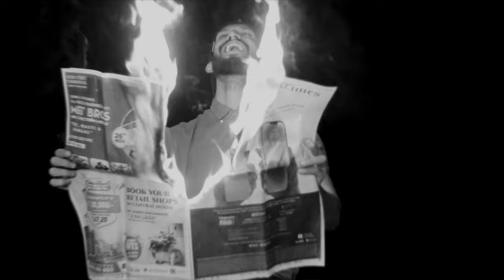MS Dhoni ( Story Between Two Run Outs ) | Official Music Video | Tabrez Chaudhary | Panoti Boys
This Video is dedicated to the living legend MS Dhoni.
He has done a lot for our country and has ruled the hearts of entire world.
For making our country proud we are presenting a Rap video for Mahi as our way to say thanks.

Song name - Story Of Two Run Outs
Rap and Lyrics- Tabrez Chaudhary
DOP - Inzamam Khan

Lyrics

2004 ki hai baat he enters in the ground
Run out hua pehli ball aur hasne lagaa crowd
Sabne bolaa doobega,ye sapnaa jaldi tootega par
Beet gaye hain saal 19 aur pura India Proud

That defines, mere bhai, he is born to fly high
Bowlers darte bowling karte, jab jab vo balla ghumaaye
Captain cool, karta game finish, helicopter shot
Teeno icc ki trophy jeet, machaayi hai tabahi

Country on the top rahi, soch bhi out of the box rahi,
Sab Chodh k khela cricket vo, aayi andar se voice yahi,
Ab choice nahi, Sunni Mujhko koi noise nahi,
Jo rokne vaala hai tujhko, Tere andar ab vo khauf nahi,
Ab jaan lagaa tu shaan se bas, Jo soch liyaa aasaan hai sab,
Jo doubt karey naadaan hai ye, Tu kheltaa jaa sammaan se ab,
pareshaan naa ho, Bas dhyaan lagaa, naa baato par tu kaan lagaa,
tu dekhnaa sapne purey hain
Bas  thodey se armaan jagaa !!

Phir phaad k aaye sabse aagey, leading from the front
20 world cup jeet k bolaa, 50 is vision
Aur  jeet dilaayi maar k chakka, 50 is too done
Champions trophy jeetke, He said, Hello Everyone

Log bolte hain, buddha ho gya hai, chodh de bas ab, Youngster ko mauqaa do bhai

Sun

Daudta ab bhi bhi aise jaise ladka 17 saal kaa vo
Batting down the order, phir bhi record hai kamaal kaa, vo to
Chennai ko bhi leke dauda top pe apne dum pe  jaise
Yuddh me raaja saamne aake, beech se dushman phaadtaa ho

Apne deshko jitaya hai naa jaane kitni baar, milti haar
To phir uskaa leta apne sar pe bhaar, hai tayyaar phir ek baar, vo maidaan me utarne ko
Dhoni dhoni sunney ko hain kaan beqaraar,
13 saal tak sambhaali usne chennai ki kamaan hai
Baat samajh pyaare pure desh ki vo jaan hai
Baap ko nahi sikhaate, bacche paida karna
Daddys Army Bolte, mere bete jhuk k salaam kar/ de

Saal 2019 aur tha World cup semifinal, Purey desh Ki aankhein Tv pe, new Zealand was rival,
Wicket pe wicket girey, jeet ka nahi koi scope
sabko tha belief, dhoni hai to hai abhi bhi hope.
Enters in the ground again, Jaddu uske saath me tha
Brilliant jaddu, captain cool, match bhi lag bhag haath me tha
Out hua jab jaddu purey desh me ek sannaata tha
Backward point me maara chakkaa, bouncer ball pe chaata tha
Chehek uthaa phir ground bhi puraa, maahi hai to mumkin hai
He will take us through once more and dhoni dhoni everywhere

Khaamoshi si chaayi thi maano sunn thaa puraa crowd hua
Umpire bhi chaunk gaya, jab maahi tha run out hua…

Rok naa paayaaa aansu vo bhi as he was leaving the ground.
Saath me uske royaa puraa desh without making a sound.

Kisey pataa tha, neeli jersey me dhoni ko hum aakhri baar dekh rahe hain.
15th august 2020, jaadugar hum sabko chodh kar chalaa gaya
Aur Jo puchte hain kya kamayaa usne
Kyaa kamaya usne?
Pehle match me  run out, bohot log hasey
Last match me run out
Puraa desh royaa….